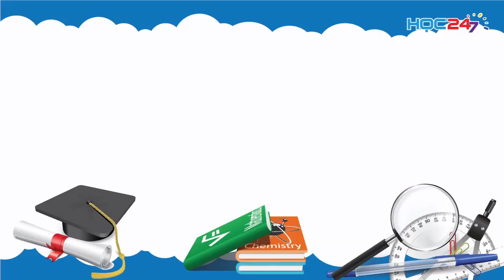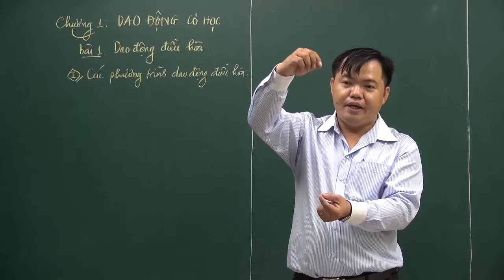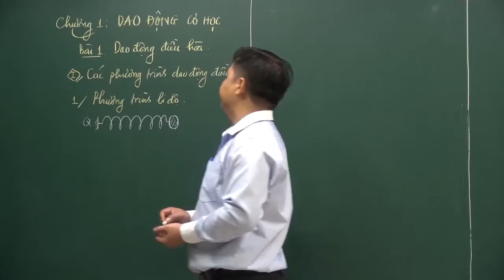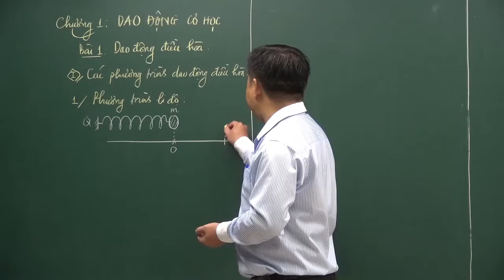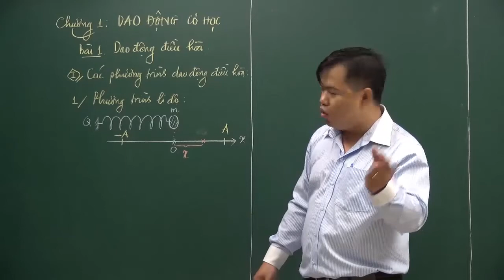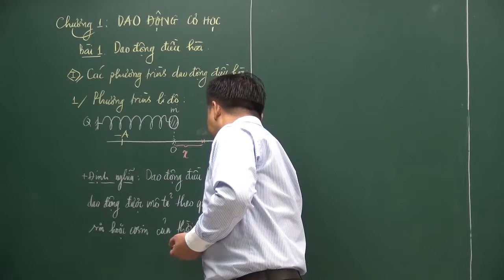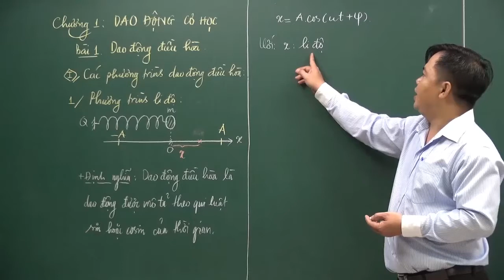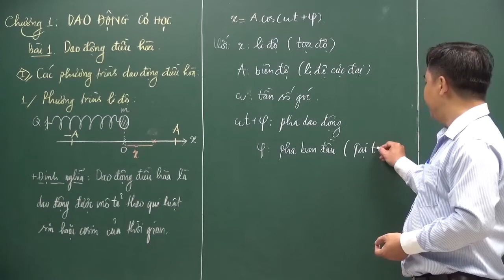[Vật lý 12] Bài 1: Dao động điều hòa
Nội dung bài học giúp các em nắm được các khái niệm về dao động cơ, dao động tuần hoàn, dao động điều hòa. Viết được phương trình dao động điều hòa và các đại lượng, đặc điểm vectơ vận tốc và gia tốc trong dao động điều hòa.

Để xem đầy đủ nội dung lý thuyết, ví dụ minh họa, làm bài tập trắc nghiệm Online và tham khảo thêm tài liệu các em truy cập vào